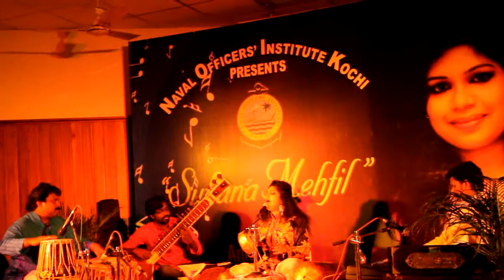Sufi--thahyaa..thahyaaa....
compose& sung by Anitha shaiQ...
lyric--bulleh shah...